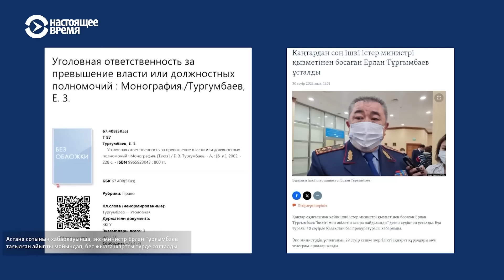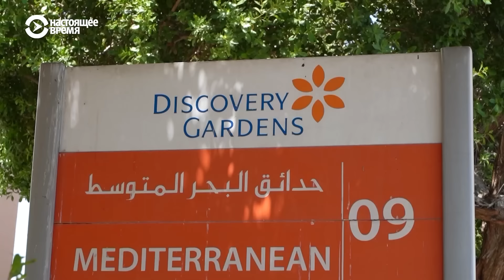Элитная недвижимость казахстанских силовиков в Дубае – откуда деньги?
Очередное расследование казахской службы Радио Свобода Азаттык. На этот раз в поле зрения журналистов оказались казахстанские силовики и их элитная недвижимость в Дубае. Роскошными апартаментами за границей владеют генералы с судимостью и их родственники. Расследователи нашли  виллы и квартиры премиум-класса. Но на какие деньги они были куплены? И насколько это законно?